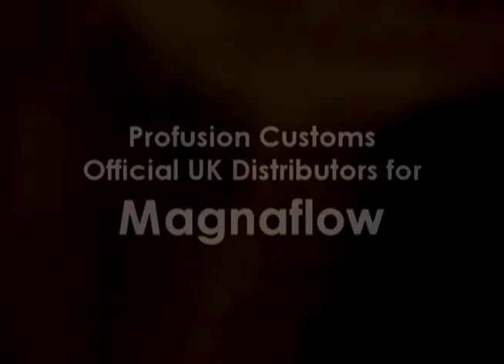Profusion Customs Magnaflow 1979 Chevy Corvette C3 L82 Custom Build Exhaust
Magnaflow Stainless Steel Custom Build Exhaust System for a 1979 Chevy Corvette C3 L-82 by Profusion Customs.